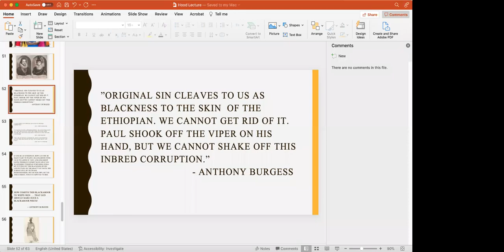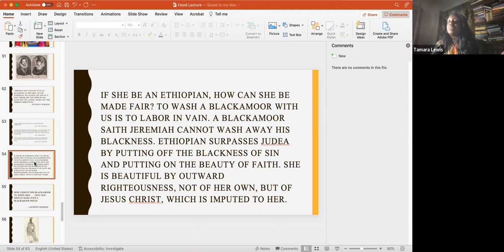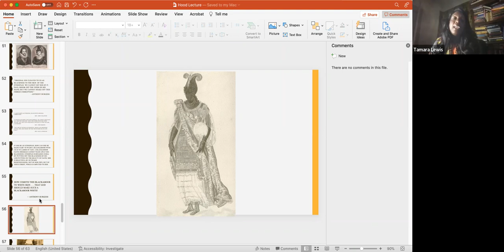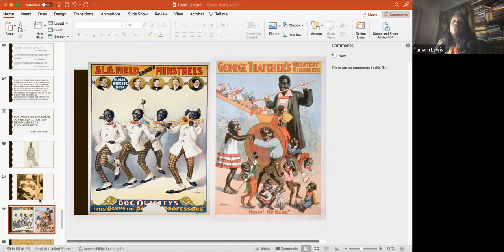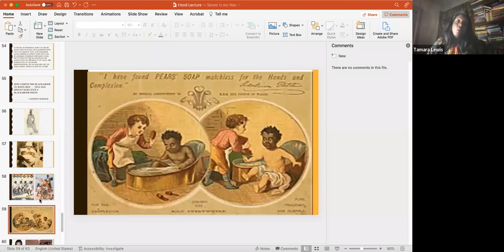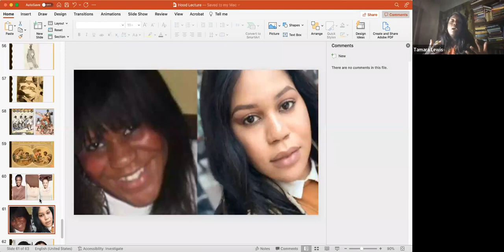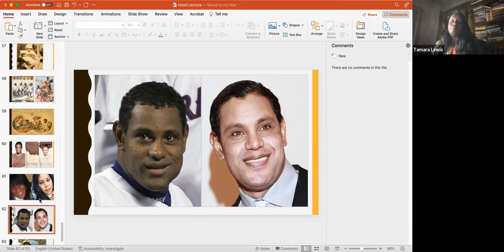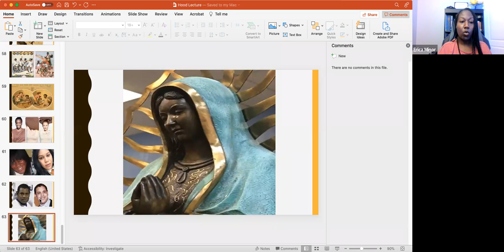Spring 2022 Heritage Lecture Series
The speaker of the Spring 2022 Heritage Lecture Series is the Rev. Tamara E. Lewis, Ph.D., Professor of the Practice of Historical Theology, Director of the Black/ Africana Church Studies Program, Perkins School of Theology, Southern Methodist University.